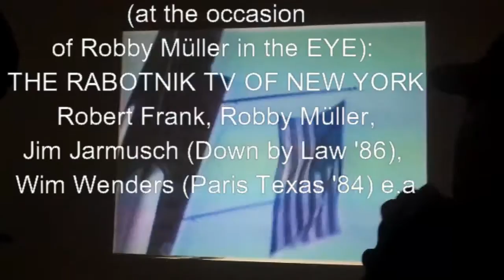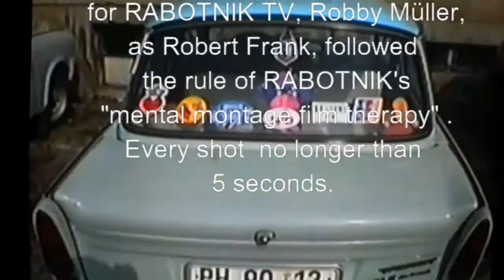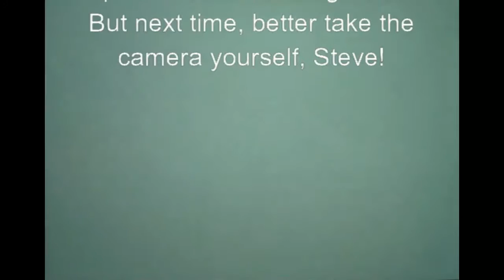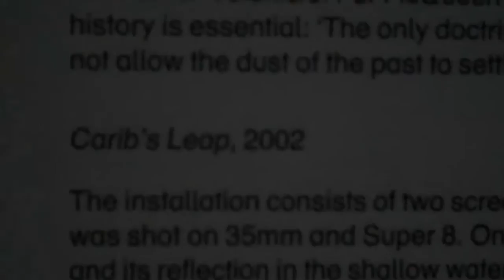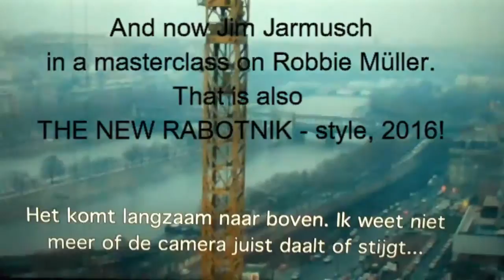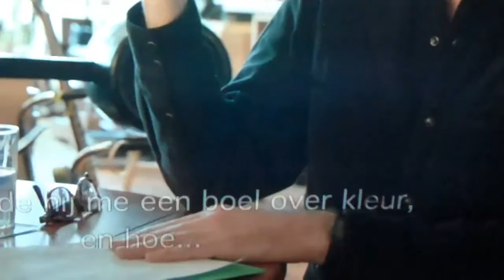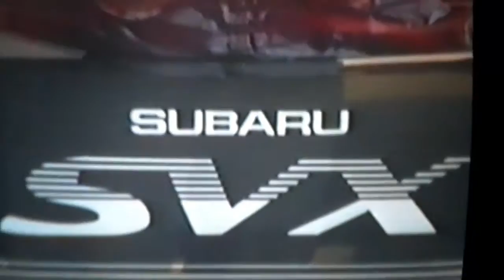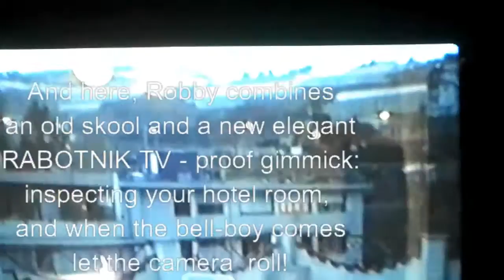THE NEW RABOTNIK [075] and ROBBY MüLLER: THE UNDOCUMENTED RABOTNIK TAPES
In this hommage to cameraman ROBBY MüLLER we present old and new material concerning the secret qualities of this unique cinematographer. Guided by STEVE MCQUEEN, JIM JARMUSCH, KAAP and KLASHORST, we discover the old - skool - Rabotnik qualities of MüLLER, but also the Rabotnik presence  of MCQUEEN and JARMUSCH.